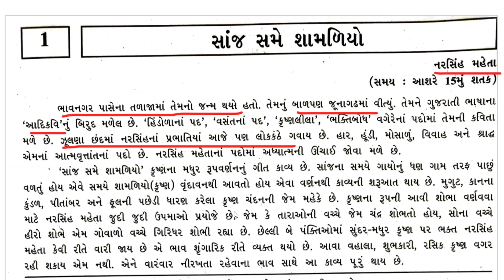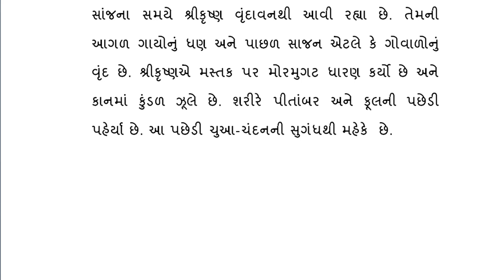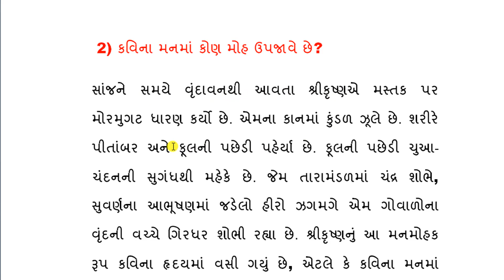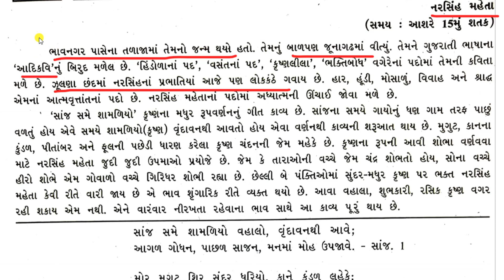std 9 gujarati ch 1|std 9 gujarati chapter 1|sanj same shamliyo|dhoran 9 gujarati chapter 1|swadhyay